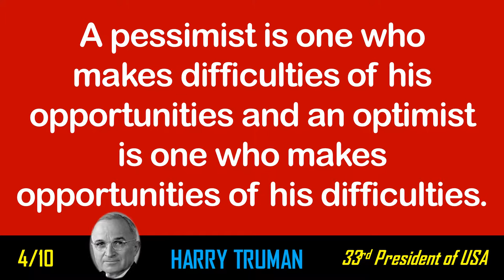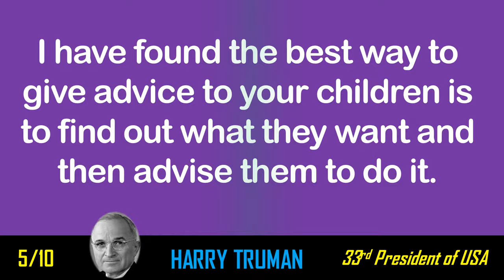[10 Quotes] Harry Truman - The best way to give advice to your children...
1. A pessimist is one who makes difficulties of his opportunities and an optimist is one who makes opportunities of his difficulties.
2. I have found the best way to give advice to your children is to find out what they want and then advise them to do it.
3. I never gave anybody hell! I just told the truth and they thought it was hell.
4. It is amazing what you can accomplish if you do not care who gets the credit.
5. The buck stops here!
photo:
By Frank Gatteri, United States Army Signal Corps Public Domain, best quotes, top 10 quotes